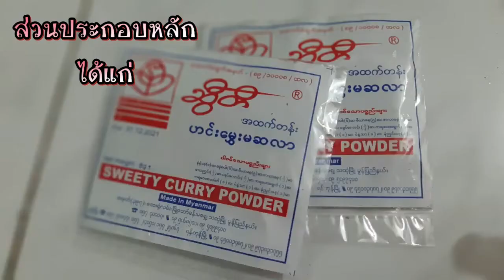แกงมัชชะหร่าไข่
วิธีทำอาหาร แกงมัชชะหร่าไข่ อาหารพื้นบ้านชาวเมียนม่า หรือพี่น้องกะเหรี่ยง
# karen